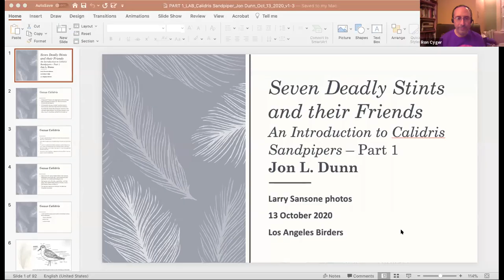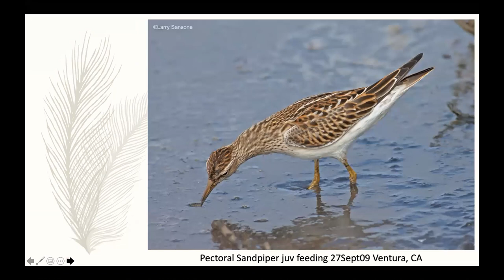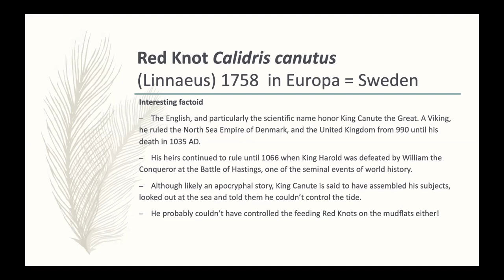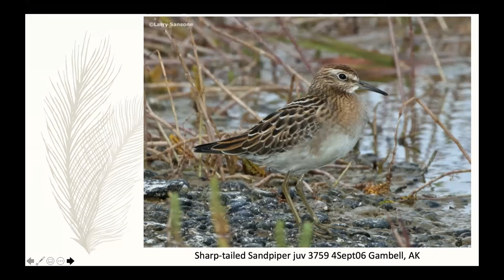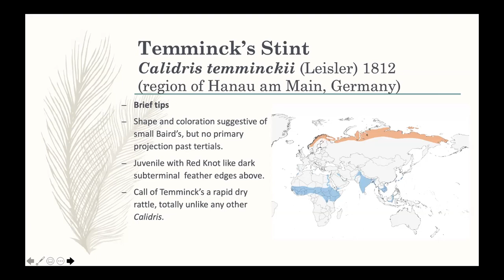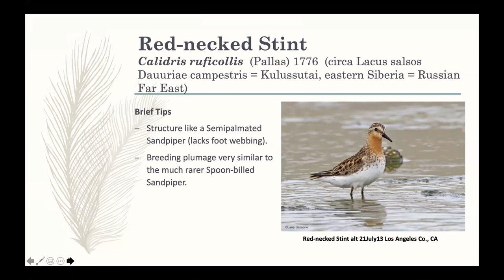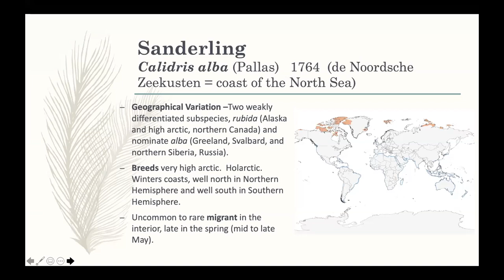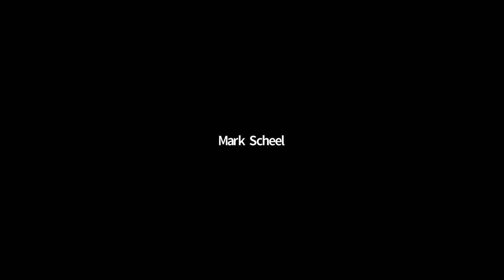Seven Deadly Stints and their Friends, Part 1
Seven Deadly Stints and Beyond: Calidris Sandpiper Workshop (pt 1)
Jon Dunn
Tue, Oct 13, 2020 7:00 PM
This webinar is part 1 of a series of 2 presentations.

Calidris is composed of 23 species, making it the largest genus within the large family Scolopacidae (Sandpipers (94 species worldwide, 66 in North America). All 23 species in the genus Calidris have been found in North America, 19 of which have occurred in California. Only Great Knot, Broad-billed Sandpiper, Temminck’s Stint, and Spoon-billed Sandpiper have not been recorded in the state, and as for Great Knot, well half of one turned up! Join Jon Dunn as he presents an overview of the genus Calidris. This is a 2-part virtual workshop series that will be recorded. And yes, you can finally learn how to identify ALL the Calidris Sandpipers, especially the Seven Deadly Stints!